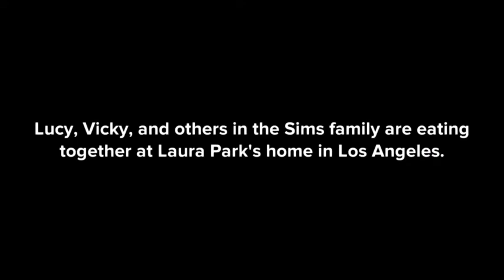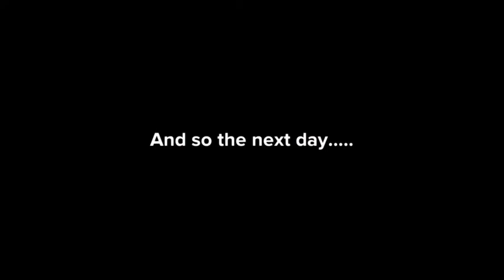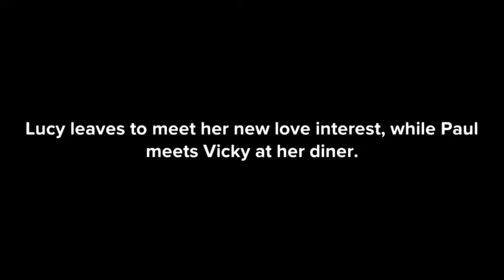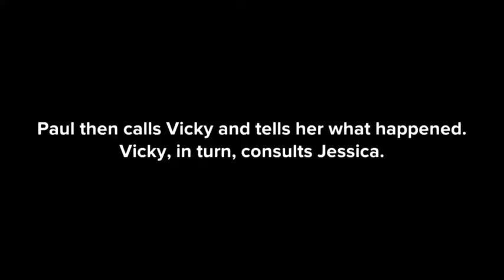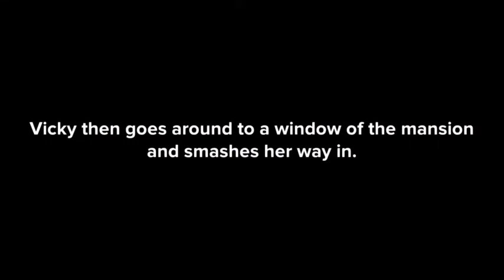(+40.6) Lucy and Vicky Take on Los Angeles Again, Part 2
For Spring Break of 2031, Lucy Sims and her daughter Vicky go to Los Angeles to attend the wedding of Lucy's nephew Scott. Vicky Jones and Lucy Conrad refer to characters made by Mary Bliss peanutcat1977. Her channel